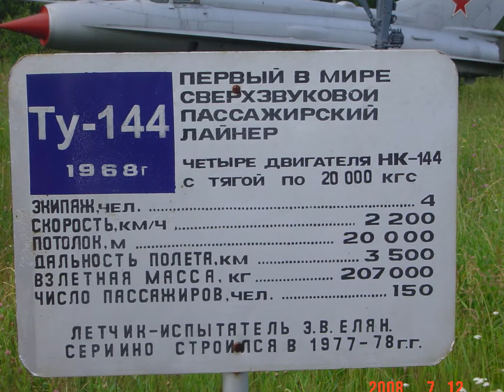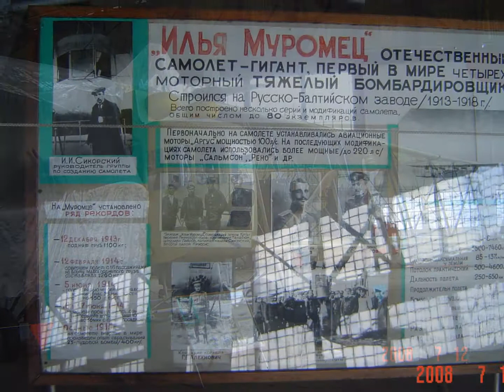Музей ВВС в Монино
Музей ВВС в Монино это сохраненные экспонаты летательных аппаратов создававших историю ВВС.